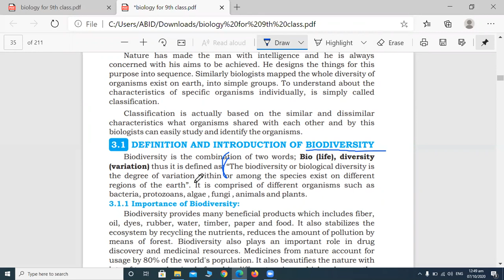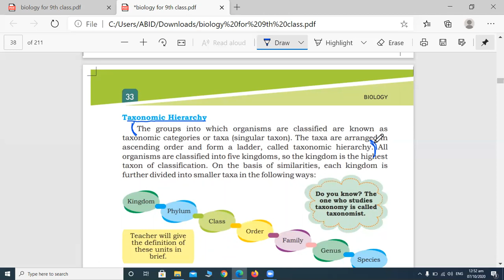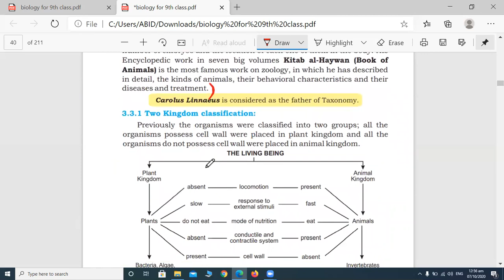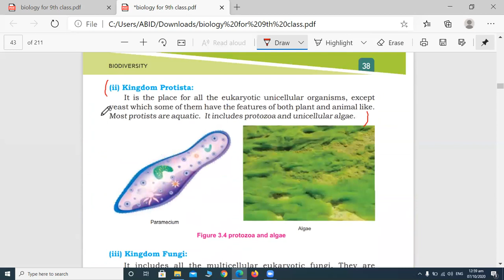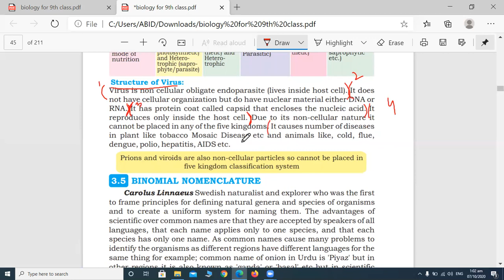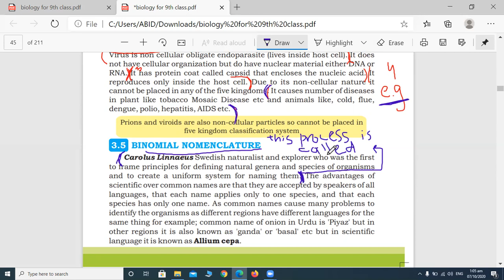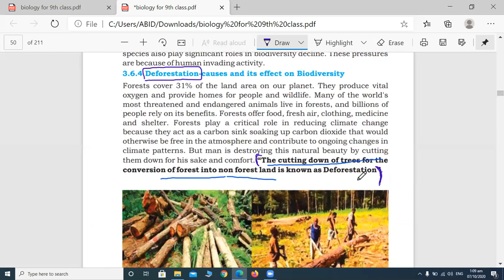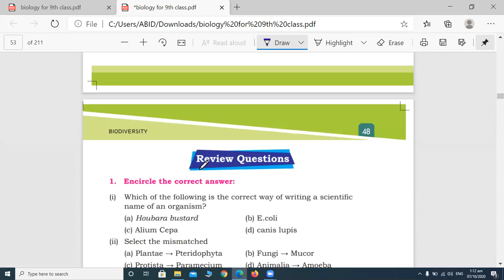Biology chapter 3 biodiversity Questions Answers for 9th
Biology chapter 3 biodiversity Questions  Answers for 9th class
according to new syllabus 2020 for class 9th